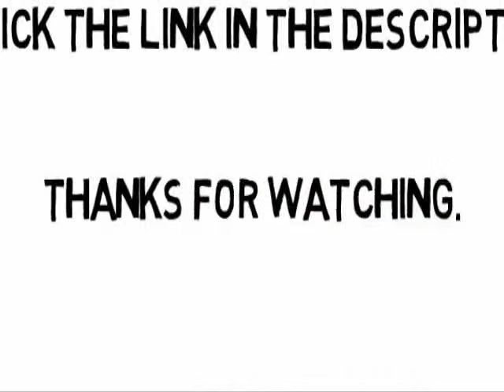Strategy quant Review